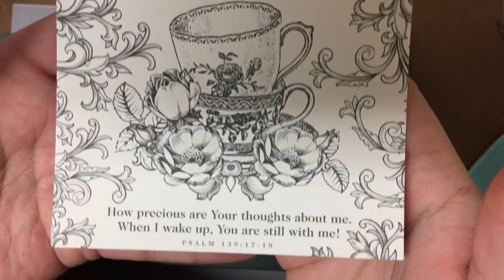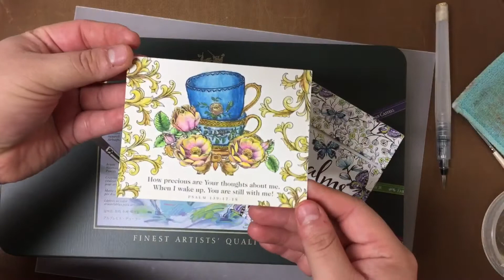Psalms in color - coloring bible verses # 3 Faber Castell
Thank you for wha watching